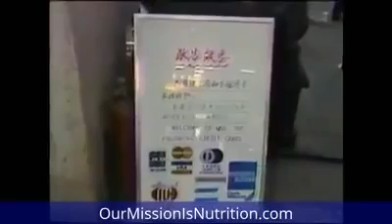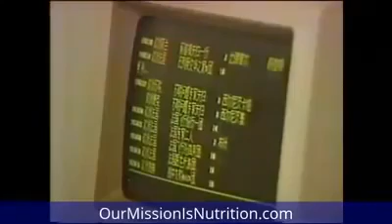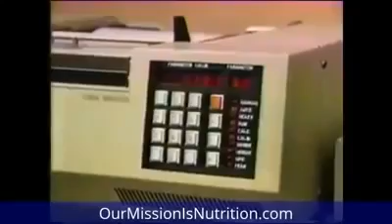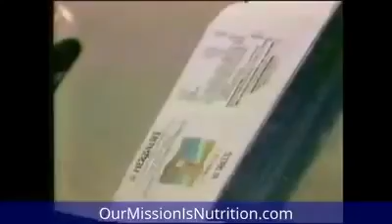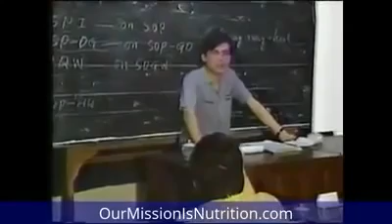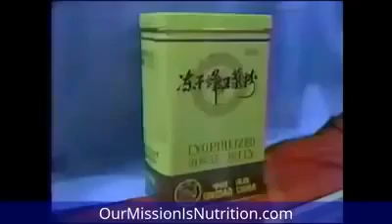Herbalife Goes To China